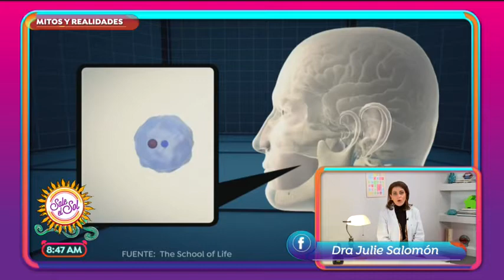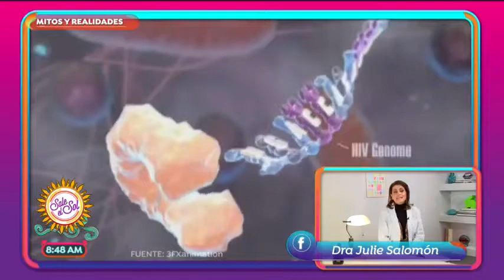Mitos y Realidades de enfermedades sexuales | Sale el Sol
¿Has tenido preguntas que quieres hacer pero te da pena?
Mira aquí los consejos de los expertos. Lo importante es que estés muy bien informado e informada para disfrutar de tu vida sexual plenamente.